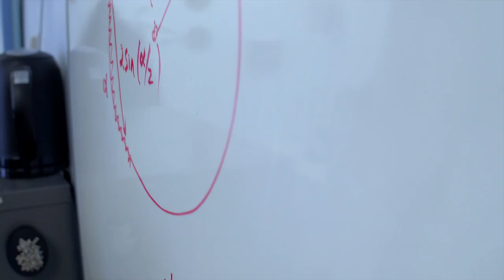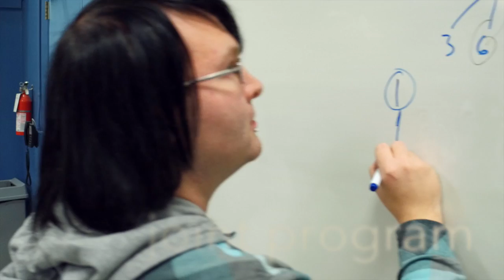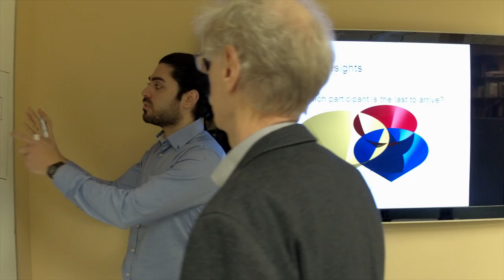Your Window to New Opportunities – School of Computer Science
Learn about new opportunities for graduate studies at the School of Computer Science at Carleton University in Ottawa, Canada.